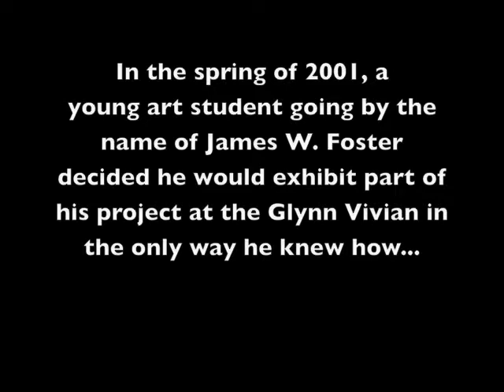The Pebbles Project Meets The Glyn Vivian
One of the many curiosities from the Cult of the Artist archives.  Proof that real-life art students can be sadder than fiction.  During the hanging of the 'Jinbang' exhibition in Swansea's Central Library in 2001 the venue's proximity to the oldest, most established art gallery in Swansea - The Glynn Vivian - proved too tempting to the young Foz.  Gasp at the ill-advised facial hair!  Cringe at the diabolical taste in shirts!! Grip the edge of your seat as you ask yourself 'will he get run over by the cars, or won't he?'

This was originally supposed to be edited into an ident entry for the '4Later' series of programming on late-night Channel 4.  Luckily the ident never got made as my video capture card broke.